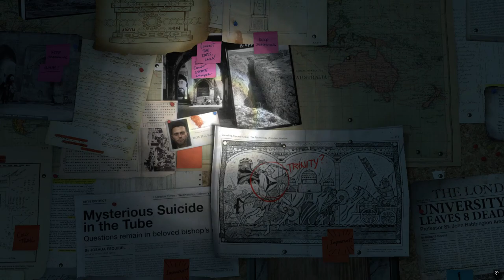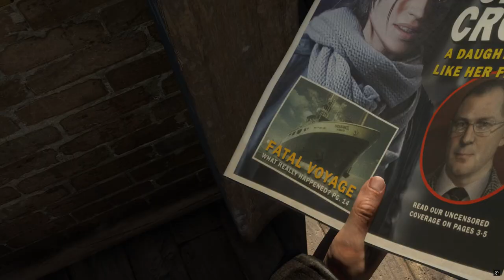Rise of the Tomb Raider | Stark gaming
'Rise of the Tomb Raider' is an action-adventure game that continues the thrilling journey of Lara Croft. Developed by Crystal Dynamics and published by Square Enix, it was released in 2015 as a sequel to the 2013 reboot, *Tomb Raider*. Here's a quick overview:

### Storyline
In **Rise of the Tomb Raider**, Lara Croft embarks on a quest to uncover the secrets of immortality. Following in her father's footsteps, she travels to Siberia in search of the legendary city of Kitezh. Along the way, she faces the shadowy organization known as Trinity, which is also after the same secrets.

### Gameplay
The game combines exploration, puzzle-solving, and combat. Key features include:
- **Expansive Environments**: Explore vast, detailed landscapes filled with hidden tombs and ancient relics.
- **Survival Skills**: Gather resources, craft weapons, and upgrade Lara's abilities to survive the harsh conditions.
- **Dynamic Combat**: Engage in stealth or direct combat with a variety of weapons and tactics.
- **Puzzles and Tombs**: Solve intricate puzzles and navigate dangerous tombs to uncover hidden treasures.

### Reception
**Rise of the Tomb Raider** received critical acclaim for its stunning visuals, engaging story, and refined gameplay mechanics. It has been praised for its character development and the depth of its world-building.

### Platforms
The game is available on multiple platforms, including:
- Xbox One
- PlayStation 4
- Microsoft Windows
- macOS
- Linux

### Fun Fact
Did you know that the game features a "Baba Yaga: The Temple of the Witch" DLC, which adds a supernatural twist to Lara's adventures?

If you're a fan of action-adventure games with a strong narrative and challenging gameplay, **Rise of the Tomb Raider** is definitely worth checking out! 🎮🌟

Have you played it before, or are you planning to dive into Lara's world for the first time? 😊